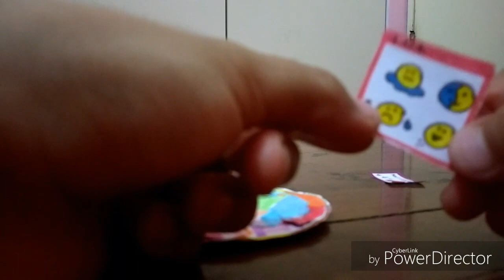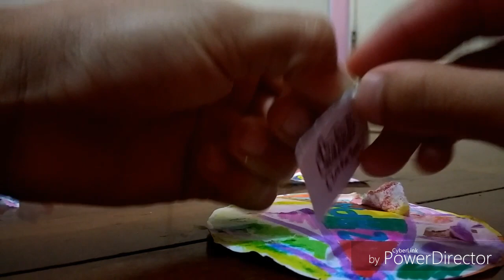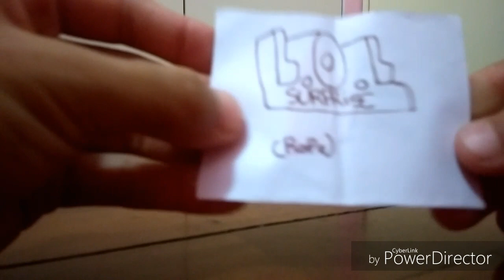Abriendo una LOL casera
Surcribanse para más videos como este 💖